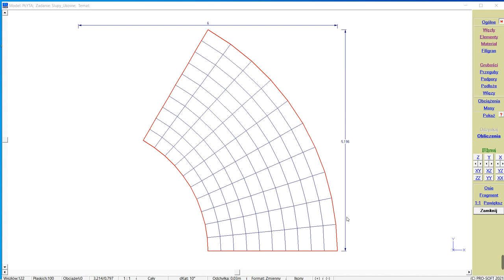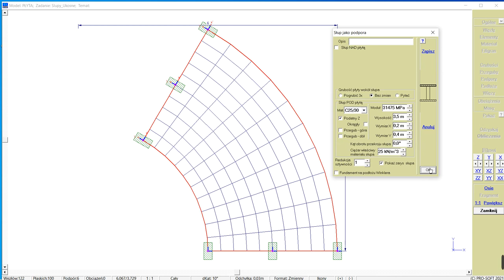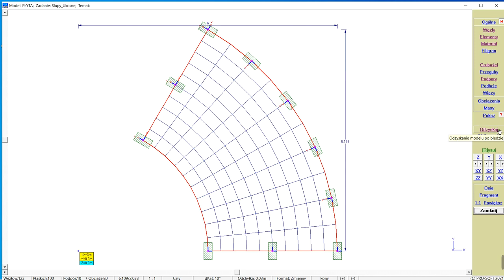Słupy obrócone w płycie - ABC Płyta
Film zawiera poradę na temat obróconych słupów w programie ABC Płyta.